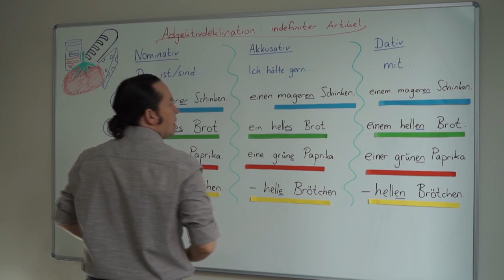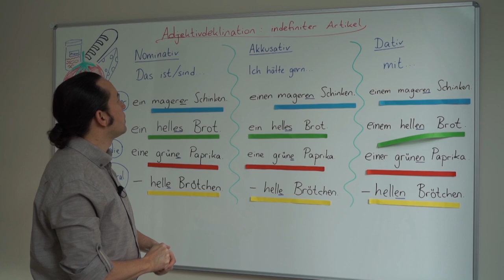Almanca Dersine Hazırlık Ciddiyet İster - Erhan Hoca'nın Yine Haberi Yok Ekipten Sürpriz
Almanca öğreniyorum diyen herkese merhaba. Bu Almanca Kolay dersimizde, Almanca ders videosu çekimine başlamadan önce Erhan Hoca'yı son hazırlıklarını yaparken çekmiş bulunmuşuz, kendiliğinden olmuş.. yani istemeden olmuş.. kasıt yok.. belki de var.. orası çok net değil..Ama dersine ne kadar ciddi hazırlandığı çok net..